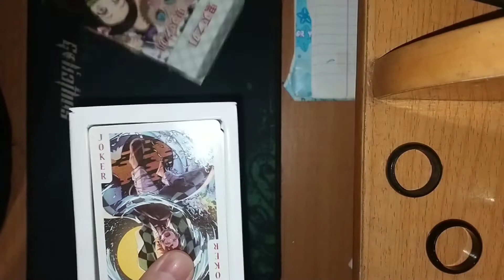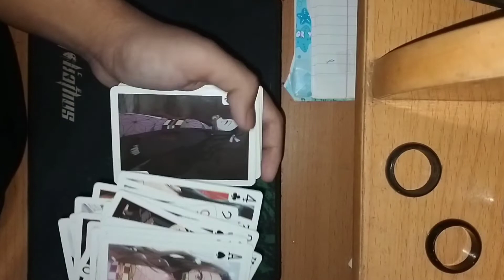[UNBOXING] Kimetsu No Yaiba // Playing cards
© Copyright by Magic Joker ☞ Do not Re-up